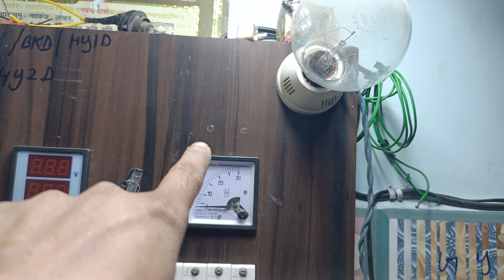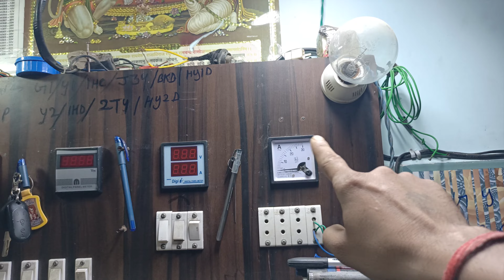E bike fan not working fan siow chal raha hai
Shahjahanpur,Akshardham Colony,
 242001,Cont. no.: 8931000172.